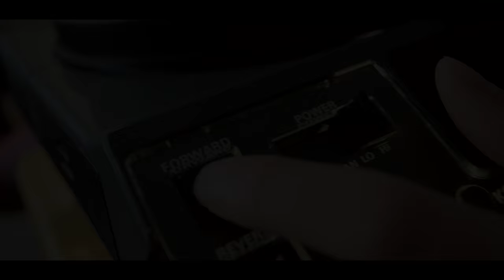Time Capsule - Theatrical Trailer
The "big" trailer for our latest and longest project. Not trying to show too much while still shedding a little light. Let us know what you think!
Music once again composed by the ever-talented Otto Nilsson.